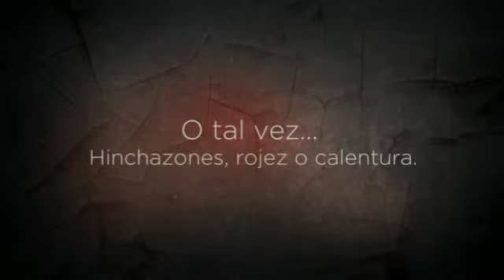Artrosis Y Artritis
¿Te gustaría saber Artrosis Y Artritis? Entra y obtén ahora mismo la solución:
Y lo primero que debes saber sobre Artrosis Y Artritis es su gravedad y el nivel que tiene en la actualidad, para poder ponerle remedio.
Olvídate ya de ese dolor inaguantable, que varía según el clima que te rodea, haciéndote sentir más doloroso e incluso impotente, ¿verdad? ¡Pasa página de una vez y descubre cómo curar Artrosis Y Artritis!